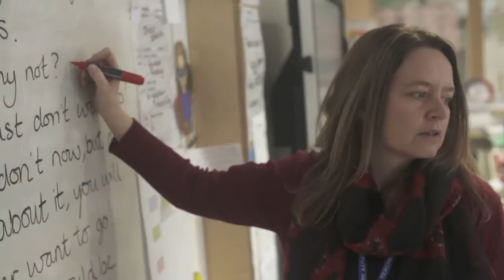0 to 25 age range